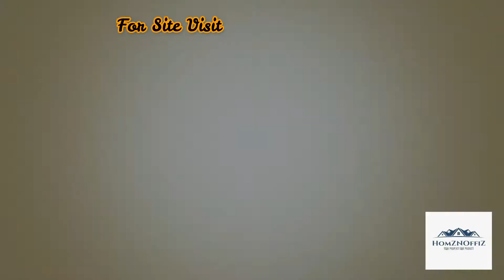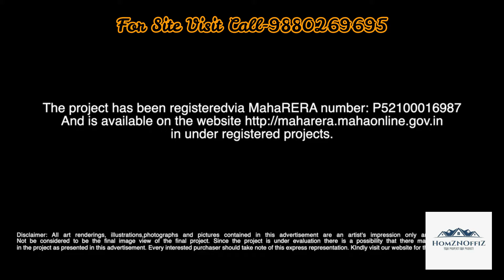Kolte Patil Life Republic, Hinjewadi Call @ 9880269695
Placed on the highest contour of the 151.12 Hectares.(373 acres) of Life Republic, First avenue is designed to be above any other ordinary living. Be it the multipurpose court, the clubhouse or the semi-vertical landscapes, it's all graciously designed with style and purpose. The design of our 2 and 3 BHKs at First avenue is actually a notch up than regular designs, in order to make living experience richer and more convenient. A community New India aspires for. 4.5 kilometres from Hinjawadi, the IT hub of Pune, Life Republic is a township being built of proposed hundreds of acres of undulating greens. Designed to achieve one single objective: a meaningful way of life for the thinking mind, .

Kolte Patil Life Republic Hinjewadi is situated just 4.5 kilometres away from the IT hub of Pune, Kolte Patil Life Republic is a township with acres of rippling greens. Designed with one single objective: to create future-proof spaces and a meaningful way of life for the thinking minds, it is community built for all. Built with core values of creativity, sensitivity and sustainability, every sector of this township project in Pune offers you a luxurious lifestyle. Step into a life of inclusion; of freedom and expression; of sustainability and sensitivity; of democratic values and good governance; of ancient wisdom and modern conveniences.

Kolte Patil Life Republic is a true invention of luxury located in Pune’s IT hub, Hinjewadi. Just as the name, this township project is developed by Kolte Patil Developers and offer a grand living style. The design caricatures an international style of living within 373.41 acres of land area. Developed amidst the lush green landscape, Life Republic offers everything within the project. Right from recreational spaces, to the commercial spaces, it has a particular space in it. Also, there are different towers available at the Life Republic each of which has endless amenities in it. This township project grabs the buyer’s attention with the 5-acre entrance boulevard itself. Also, it is also designed with 150 ft wide Internal spine roads, 4 km long jogging and walking the track and much more. Kolte Patil Life Republic is also rich in recreational spaces including a big gym, magnificent pool, game zones, etc. With the presence of schools, shopping complexes, and children’s play zones, it is the favorite spot for the young minds too. Creating a sustainable development was the main aim and Kolte Patil Life Republic succeeded in it completely. Most important of all this is the location. Kolte Patil Life Republic is conveniently located in the IT hub of Pune which has good connectivity. The project has so many IT companies located right next to it. So, Life Republic has become the best option for many techies too. With the high standard of living, it attracts homebuyers from all phases of life too. The upcoming Pune metro rail corridor has added to the value of Life Republic. Apart from all these, these apartments are available for sale

Situated just 4.5 kilometres away from Hinjewadi, the IT hub of Pune, Kolte Patil Life Republic is a township with acres of undulating greens. Designed with one single objective: to create future-proof spaces and a meaningful way of life for the thinking minds, it is community built for all.
Built with core values of creativity, sensitivity and sustainability, every sector of this township project in Pune offers you a luxurious lifestyle. Step into a life of inclusion; of freedom and expression; of sustainability and sensitivity; of democratic values and good governance; of ancient wisdom and modern conveniences.
Kolte Patil Life Republic is Situated just 4.5 kilometres away from Hinjewadi, the IT hub of Pune, Kolte Patil Life Republic is a township with acres of undulating greens. Designed with one single objective: to create future-proof spaces and a meaningful way of life for the thinking minds, it is community built for all. Built with core values of creativity, sensitivity and sustainability, every sector of this township project in Pune offers you a luxurious lifestyle. Step into a life of inclusion; of freedom and expression; of sustainability and sensitivity; of democratic values and good governance; of ancient wisdom and modern conveniences.

First Avenue Placed on the highest contour of the community, Life Republic First Avenue is designed to be above any other ordinary living. 22 storied towers comprising 3 & 2 BHK apartments in Hinjawadi Pune, where you’ll experience a life that knows no traces of compromise. Live the life you decorated with your expectations at homes which are designed to differ in purpose and style and take your lifestyle one notch up.